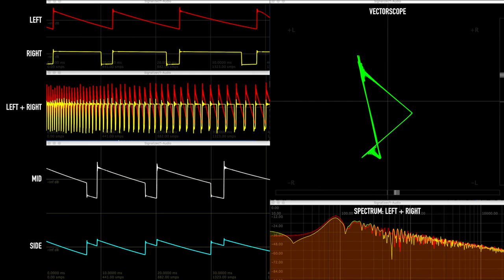Slow Modular Synth Porn Jam (Real-time audio visualization)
Modular live patch, no post edit.
with Moog Mother 32, Make Noise Math, WMD Phaser Displacement Oscillator, Tiptop Z8000 matrix sequencer & matrix mixer.

Real-time audio visualization with Signalizer (vst plugin) by Janus Throbbing